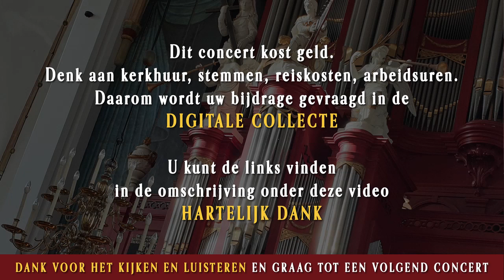Orgelconcert Minne Veldman Hasselt 7 augustus 2020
Online-orgelconcert
Minne Veldman bespeelt het Rudolf Knol-orgel (1806) in de Grote of Stephanuskerk te Hasselt op vrijdagavond 7 augustus 2020 om 20.00 uur

(pas het bedrag aan door het aantal aan te passen)

of maak uw bijdrage over naar NL86 RABO 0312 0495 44

PROGRAMMA:

1.
Minne Veldman (1980)
Trio en Koraal
"Van U zijn alle dingen"

2.
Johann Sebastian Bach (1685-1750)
Praeludium et Fuga g-moll, BWV 535

3.
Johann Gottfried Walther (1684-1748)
Concerto del Signr. Antonio Vivaldi
* Allegro
* Adagio
* Allegro

4.
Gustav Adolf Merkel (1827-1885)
"Schmücke dich, o liebe Seele", opus 48

5.
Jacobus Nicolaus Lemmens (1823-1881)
Marche Triomphale

6.
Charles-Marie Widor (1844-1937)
Allegro cantabile
(Symphonie No. 5 en fa mineur, opus 42.1)

7.
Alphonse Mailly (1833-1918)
(Sonate en ré mineur pour Grand Orgue, opus 1)

8.
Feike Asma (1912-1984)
Fantasie over de Avondzang
"'k Wil U, o God, mijn dank betalen"

Registranten: Mirna & Annieke Veldman
Beeld & geluid: Minne Veldman
Met dank aan Jan Admiraal, Hervormde Gemeente Hasselt